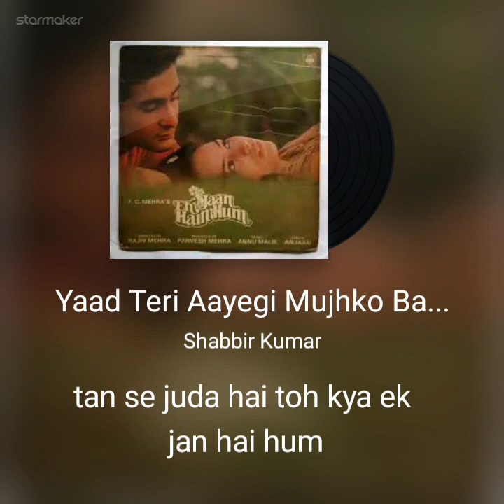yaad teri aayegi mujhko bada satayegi HINDI SONG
song: yaad teri aayegi mujhko bada satayegi
singer: siraj
sad songs, Hindi songs, purana songs